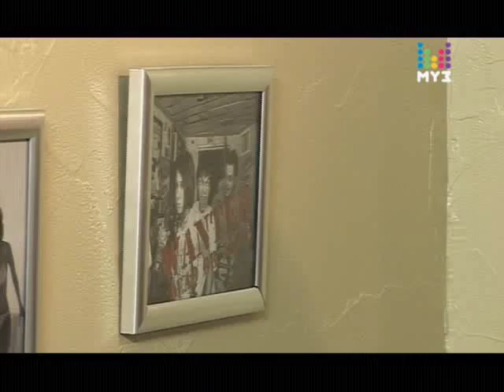Напросились - Город 312 (2).avi